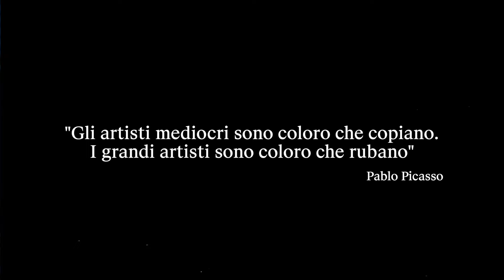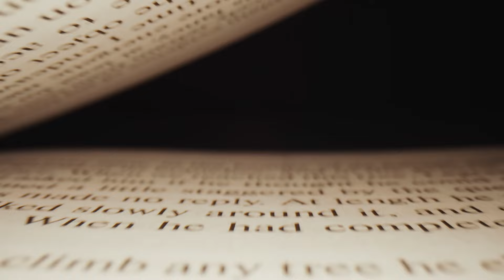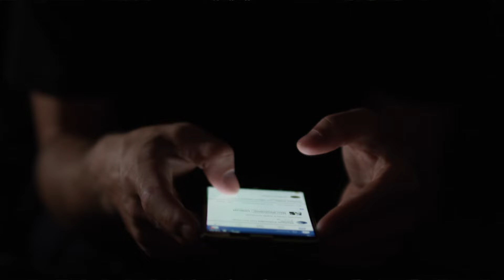Una tecnica potente per sbloccare la tua creatività.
La creatività è una caratteristica con cui si nasce o è una competenza che si può sviluppare? Nel video di oggi vedremo come stimolare la propria creatività e come superare i blocchi creativi che alcune volte ci assalgono.

🚀 Scopri il mio corso sul Copywriting, la vendita e la comunicazione

00:00 La creatività si può imparare?
00:41 3 storie strane di artisti famosi
02:49 La caratteristica di tutti i grandi artisti
03:33 Diventare un collezionista di idee
03:57 Qual è la tua genealogia delle idee?
04:50 La creatività nel mondo dell'imprenditoria
05:52 Interiorizzare il pensiero di altri artisti
07:12 La miglior fonte per stimolare la creatività
07:38 L'impatto dell'ambiente in cui viviamo